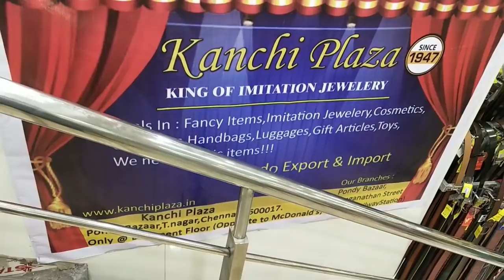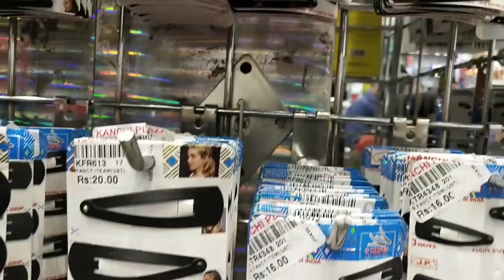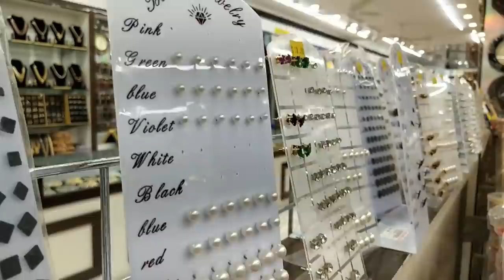wholesale shop in pondy bazaar |challenging price, only at 5rs| one gram gold jewelry from 150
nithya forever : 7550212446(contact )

hi friends this shop is providing most stunning stuffs in manufacturing cost... everything under one roof. challenging cost at amazing quality stuffs.

shop details :
  KANCHI PEARLS AND ART JEWELRY
kanchi plaza. basement floor,  #54, pondy bazaar, t. nagar,  ch:17.
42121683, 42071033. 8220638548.